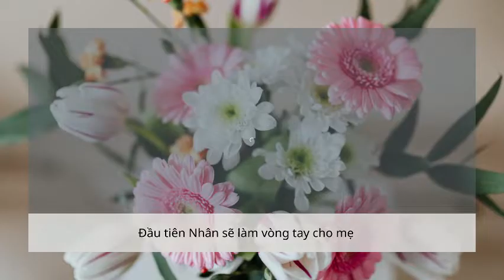Hoạt động Ngày 8 - 3 | " Nói lời yêu thương, quà tặng từ trái tim" bé Quốc An |Lotus Montessori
CLIP  hoạt động sản phẩm và nói lời yêu thương của trẻ mầm non!!!
Một tiết học làm các sản phẩm và lời yêu thương từ tận trái tim dành cho mẹ của mình nhân ngày 8 -3.